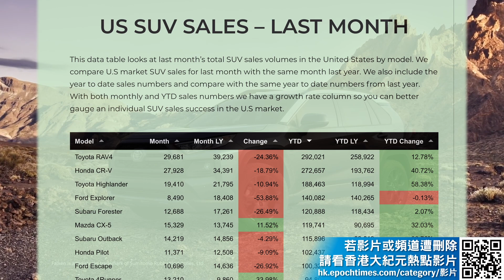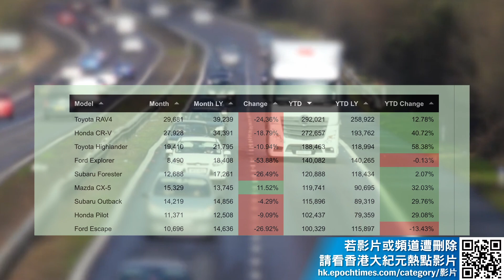SUV運動型多功能車在美國非常受歡迎，占美國新車銷量的一半以上。其中， 豐田RAV4等10款車型最熱銷。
根據美國汽車經銷商協會（NADA）發布的數據，在2021年第二季度，全美共計銷售了1,700萬輛汽車，越界車（Crossover）和SUV在內的輕型汽車銷量占所有車輛銷售的76.9%，並有望繼續漲至80%。

那麼哪幾款SUV最熱銷呢？